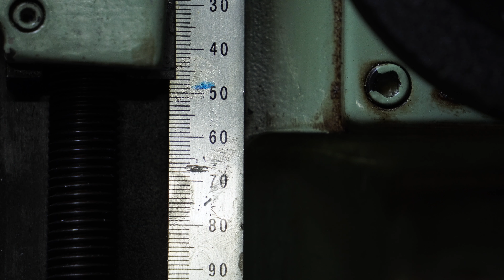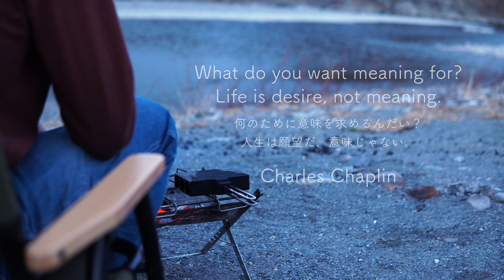ジョンソンヴィルソーセージ専用鉄板を作る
最近ではソーセージの定番となりつつあるジョンソンヴィルソーセージ(私の中で)
焚き火では鉄板の上でコロコロと転がってしまうことに不満を覚えたmonomake

無いのなら作ってしまえホトトギス

というわけで、今回はジョンソンヴィルソーセージ専用鉄板を作る

ご質問や感想はお気軽にコメントくださいませ！
みなさま本日もご安全に！

※焚き火後のゴミ、灰や炭は残さぬよう適切に廃棄しております。

Chapters:
0:00 ソーセージの焼き部分制作
1:43 持ち手部分制作
2:50 耐熱塗装
3:46 完成・試し焼き
5:25 美味

まるこ編集

【撮影/録音に使用しているもの】
SONY Camera
SIGMA Lens
SONY Macro Lens
FUJIFILM Camera
FUJIFILM Camera
Universal head
Tascam Recorder1
Tascam Recorder2